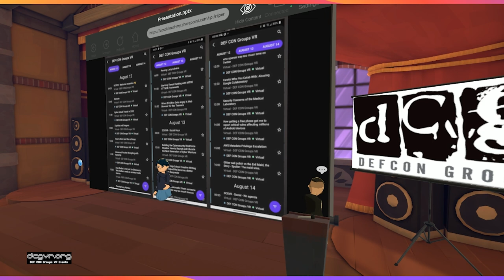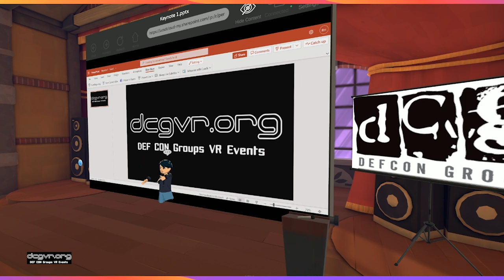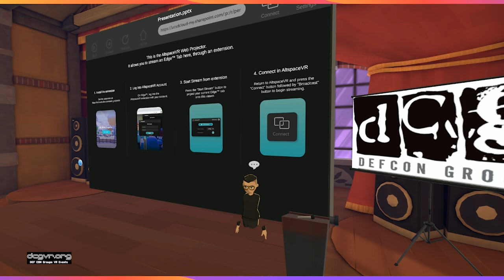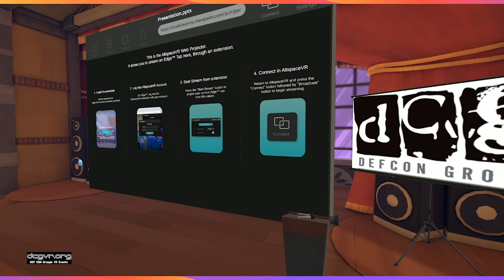DEF CON 30 DCGVR Talks - Jayson Street - Keynote